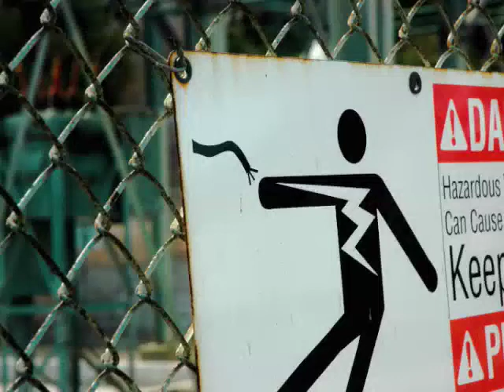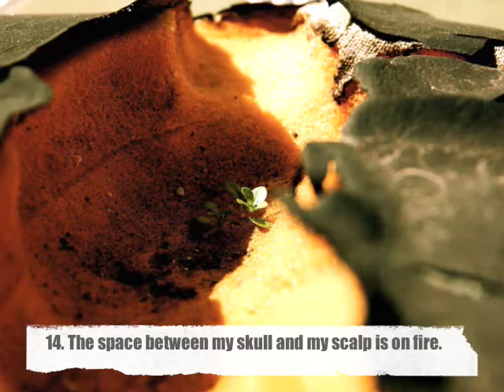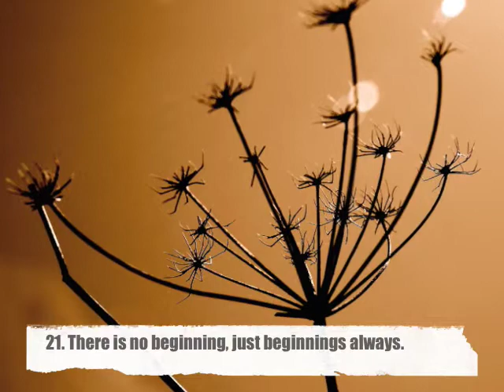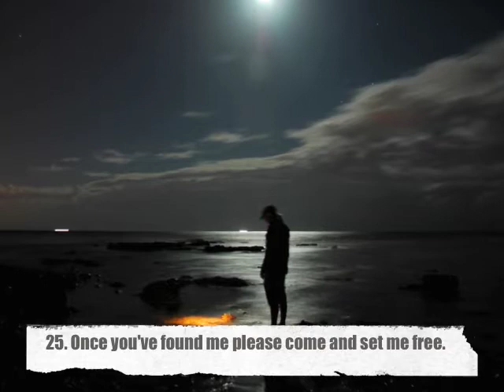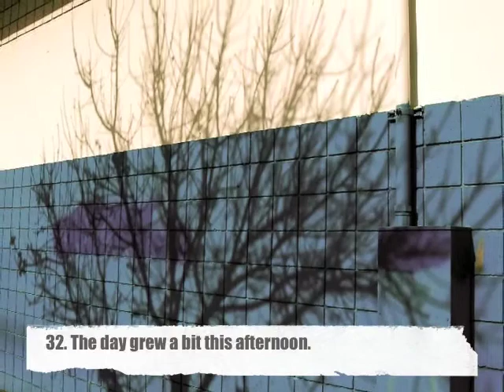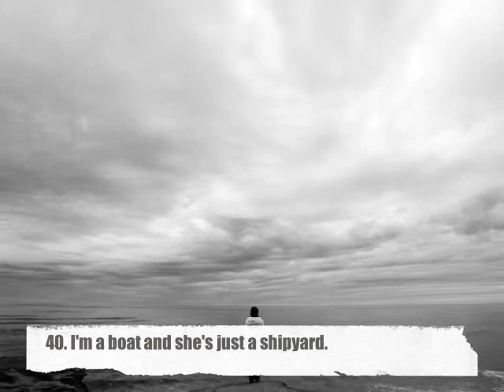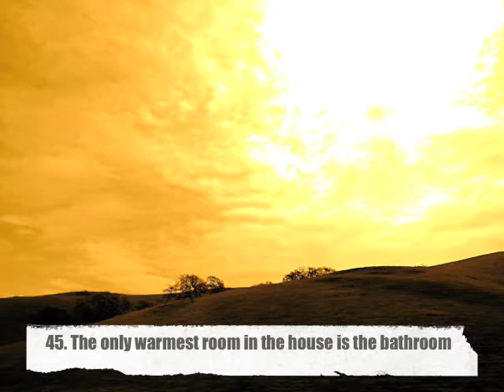PSA's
My senior project with music I made, photos I took, and lines I wrote.